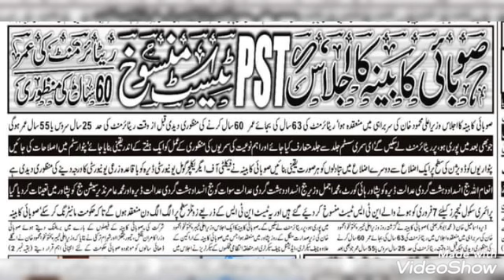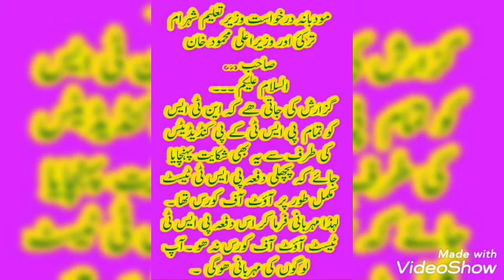شہرام خان ترکئی اور وزیر اعلیٰ خیبر پختونخوا محمود خان سے مطالبہ